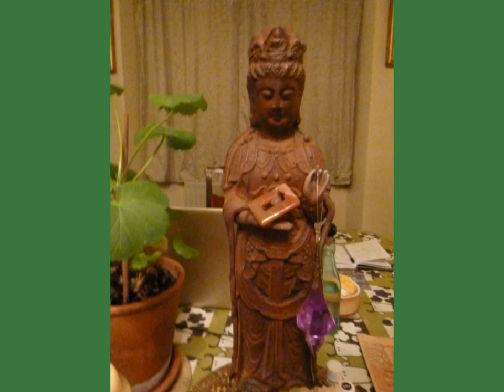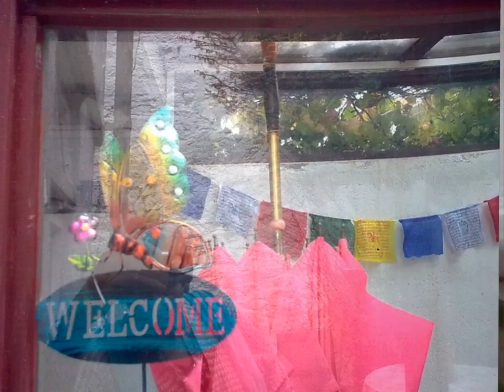1e deel van het boek "Floere het Fluwijn" voorgelezen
In dit 1e deel van het boek "Floere het Fluwijn" geschreven door de Vlaamse schrijver Ernest Claes, in 1951,  wordt de geschiedenis verhaald van een vos-achtige familie, wellicht marters, op een wijze die heel beeldend is, met vele Vlaamse uitdrukkingen erin. Voor kinderen onder de 10 jaar is het wellicht een beetje heftig. Ernest Claes lijkt vele uren te hebben door gebracht met het observeren van deze kleine prooidiertjes en naar mijn inziens heeft hij met veel liefde hun natuur naar waarheid beschreven.